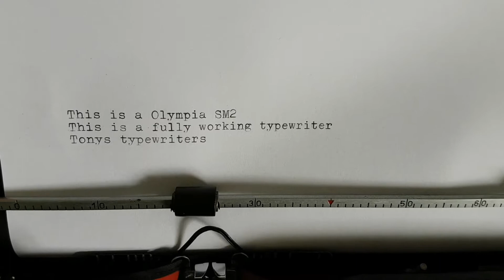Tony's Typewriters - Olympia SM3